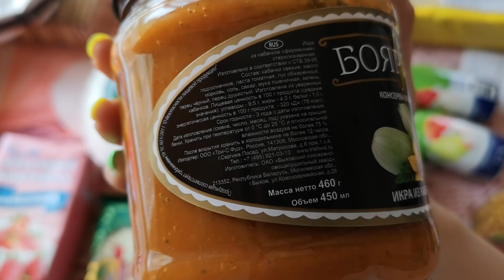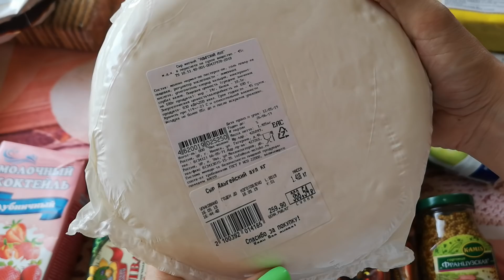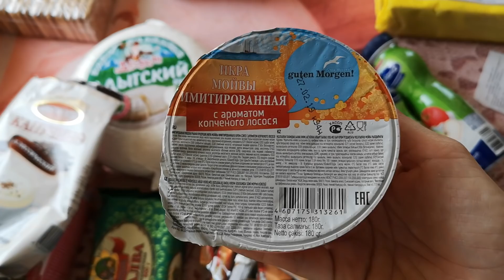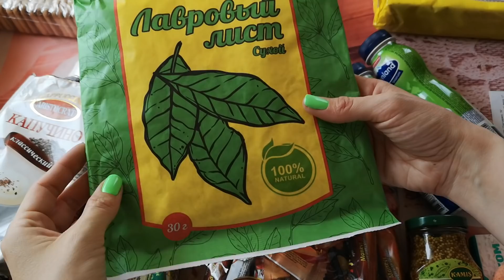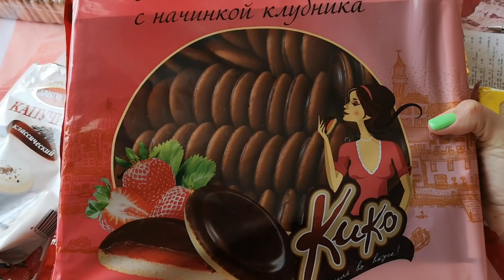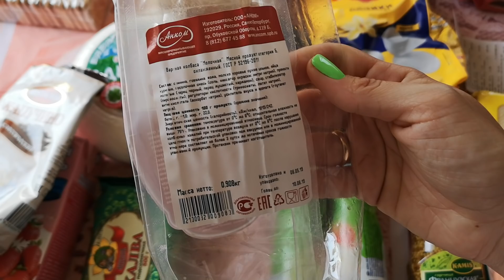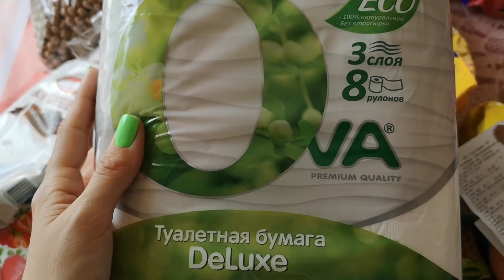🚥Оставила 3000 руб в магазине СВЕТОФОР дешевле ФИКС ПРАЙС 🚥СРАВНИВАЕМ ЦЕНЫ май 2019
Вместе с Вами смотрим ОБЗОР моих покупок в магазине СВЕТОФОР. Купила очень много продуктов, рассказываю о качестве, сравниваю цены с другими магазинами, в том числе Фикс прайс. Экономные покупки в магазине низких цен СВЕТОФОР.
Адрес магазина САНКТ-ПЕТЕРБУРГ, проспект Александровской фермы, 17А

🚥БЕГУ В СВЕТОФОР НОВИНКИ🚦ПОСУДА, ПЕЧЬ, ПРОДУКТЫ, ДЛЯ ДАЧИ дешевле ФИКС ПРАЙС май 2019

💖Регистрируйся и совершай покупки в ФАБЕРЛИК и Получите кэшбек 15-26% на ВЕСЬ АССОРТИМЕНТ💖